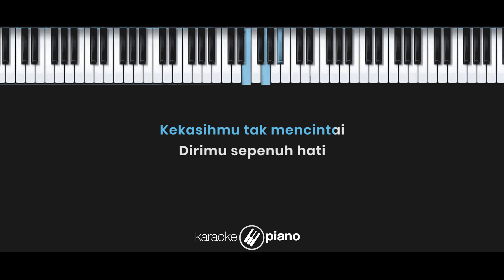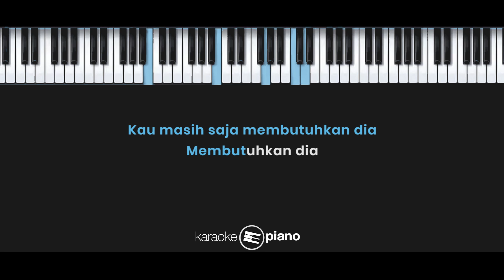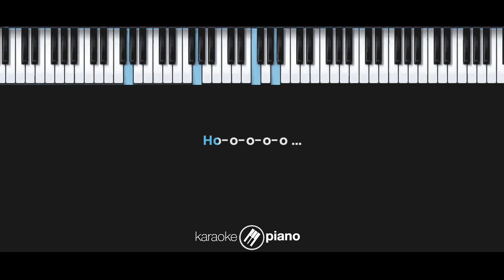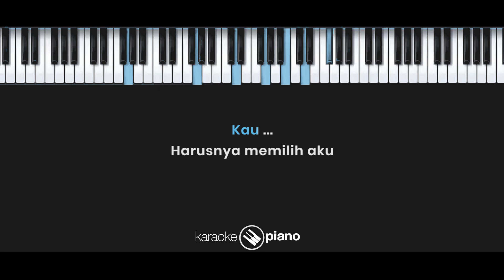Terry - Harusnya Kau Pilih Aku (KARAOKE PIANO - MALE KEY)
Lyrics :

Kekasihmu tak mencintai
Dirimu sepenuh hati
Dia selalu pergi meninggalkan
Kau sendiri

Mengapa kau mempertahankan
Cinta pedih menyakitkan
Kau masih saja membutuhkan dia
Membutuhkan dia

Kau ...
Harusnya memilih aku
Yang lebih mampu menyayangimu
Berada di sampingmu
Kau ...
Harusnya memilih aku
Tinggalkan dia, lupakan dia
Datanglah kepadaku

Kau tak pantas 'tuk disakiti
Kau pantas 'tuk dicintai
Bodohnya dia yang meninggalkanmu
Demi cinta yang tak pasti

Ho-o-o-o-o ...

Kau ...
Harusnya memilih aku
Berada di sampingmu
Kau ...
Harusnya memilih aku
Datanglah kepadaku

Kau ...
Harusnya memilih aku
Berada di sampingmu
Kau ...
Harusnya memilih aku
Datanglah kepadaku

Kau ...
Harusnya memilih aku
Berada di sampingmu
Kau ...
Harusnya memilih aku
Datanglah kepadaku